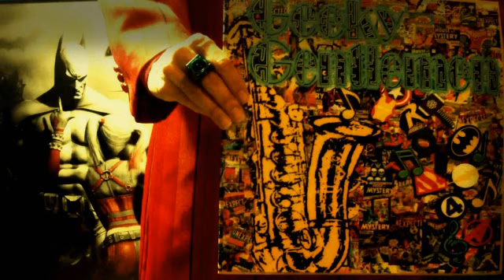Geeky Gentlemen The Fly (1986)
Brundlefly is a great children's character